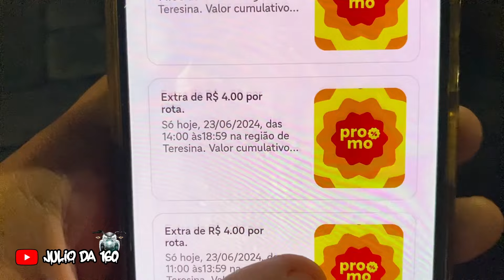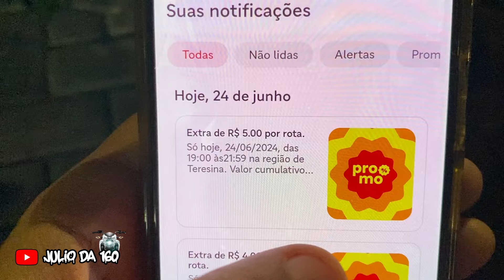DEU A LOUCA NO IFOOD: PROMOÇÃO VOLTOU!!!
LINK DE INDICAÇÃO DA INDRIVE PRA SER APROVADO RÁPIDO

⚠️⚠️⚠️LINK DE INDICAÇÃO DA 99 MOTO PRA APROVAR EM ATÉ 4 DIAS⚠️⚠️⚠️

LINK DE INDICAÇÃO UBER PRA APROVAR RÁPIDO!
Eu faço um bom dinheiro ao aceitar solicitações pelo app da Uber e acho que você vai adorar gerar ganhos também. Confira as informações:

✔CÓDIGO DE INDICAÇÃO DO IFOOD PRA APROVAR RÁPIDO: BR-6ZO-NY9

PARCERIAS PARA DIVULGAR OU PARA NEGÓCIOS É SÓ CHAMAR NO DIRECT OU POR EMAIL PELA ASSESORIA!

◾ATIVE O SINO 🔔 PRA RECEBER AS NOTIFICAÇÕES DOS VÍDEOS.
◾DEIXE SEU COMENTÁRIO OU SUGESTÃO DE VÍDEOS.

⭕É NOIX GALERA, TAMO JUNTO ✌🏻👍🏻
▫️SOU DE TERESINA-PI